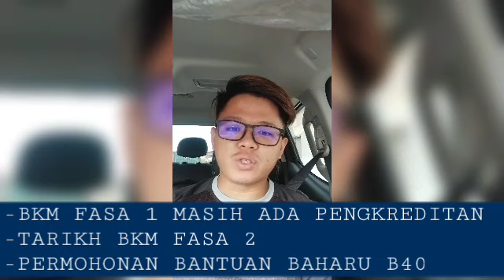BERITA BAIK GOLONGAN B40 PAGI INI DITERIMA !!